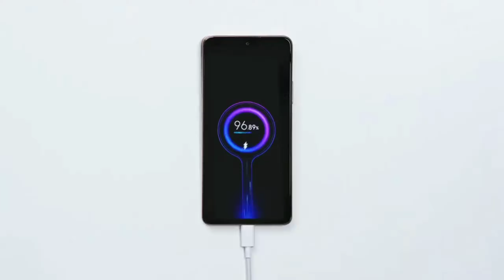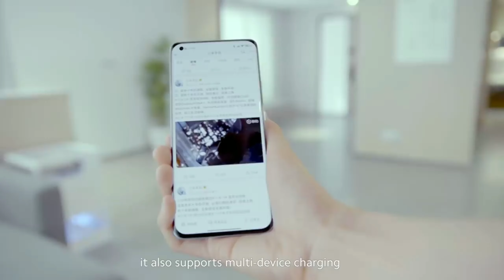Redmi 6 & Redmi 6A New Update Kab Milega 😭|Redmi 6 Next Update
Hiii
Redmi 6 & Redmi 6A Ko Next Update Kab Milega Update Or Jankari K Liye Es Video Ko Pura Dekhna..

DK Lifestyle
Miui 12.5 India
Miui 13 Features
Android 11
Redmi & Poco
Pubg Mobile 1.4 Update
System Update
Redmi 8 miui 12.5 update
Redmi 8a dual miui 12.5 update
Redmi 9 prime miui 12.5 updat